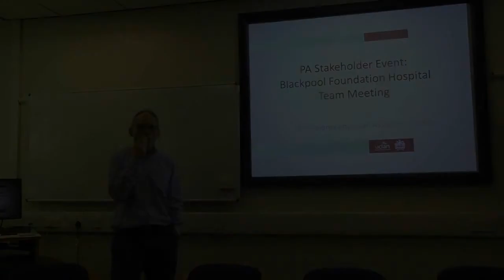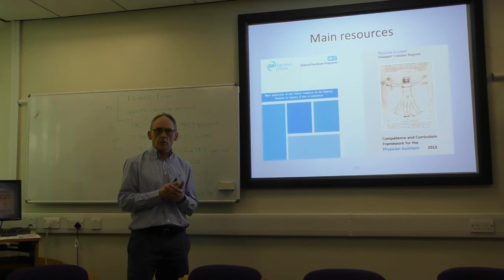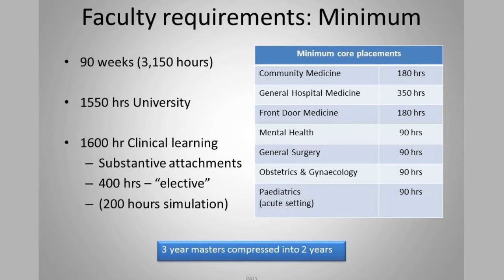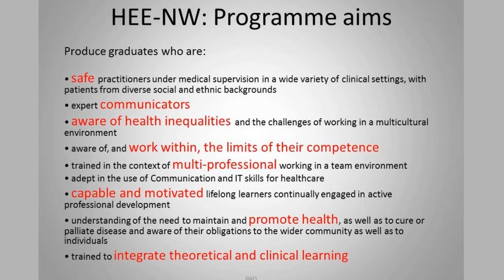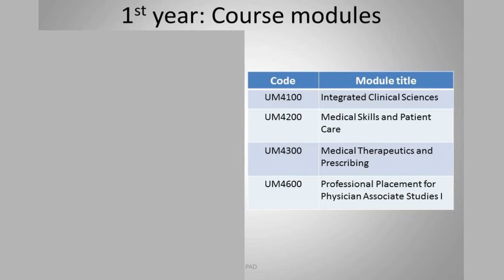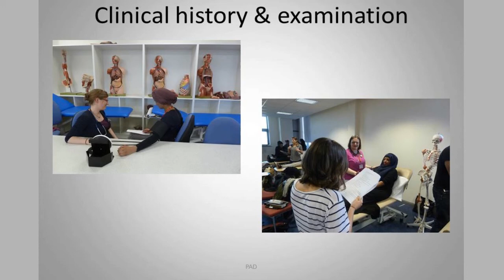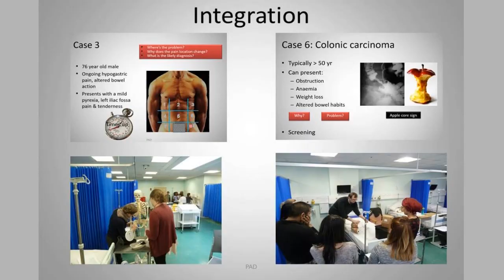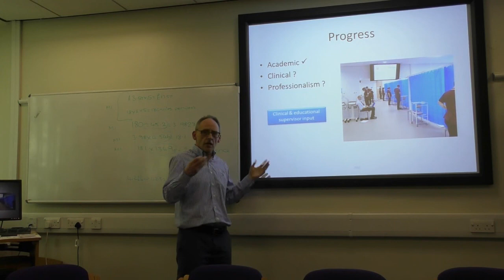Post Graduate Diploma in Physican Associate Studies - Dr P Driscoll - UCLAN